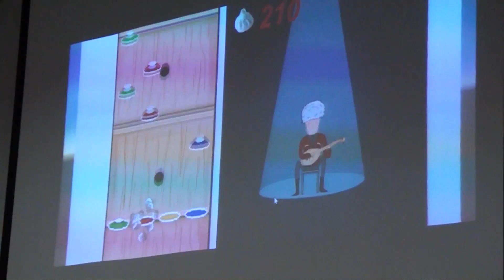PlayNow 29.11.15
ტელევიზია ახალი საქართველოს პროდუქტი.
ყველა საავტორო უფლება დაცულია ® 2015 წელი.